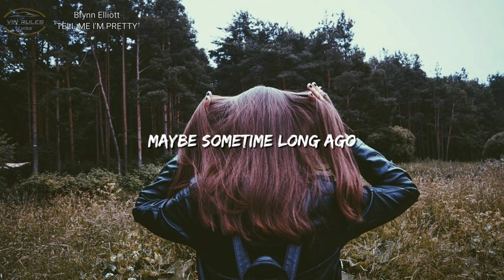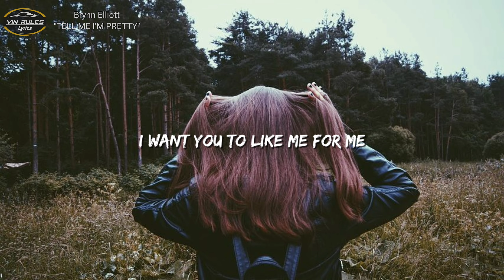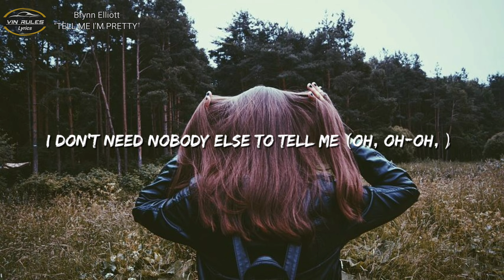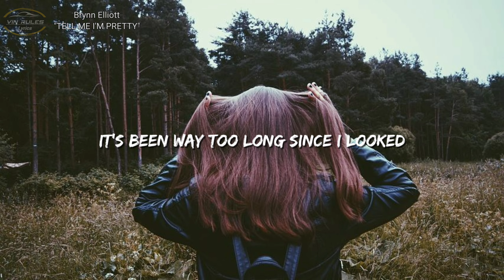Brynn Elliott "TELL ME I'M PRETTY" (Lyrics)